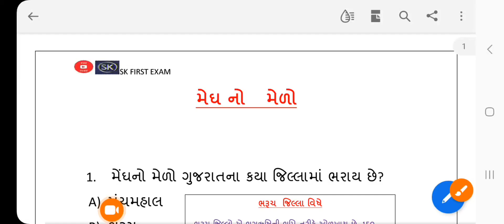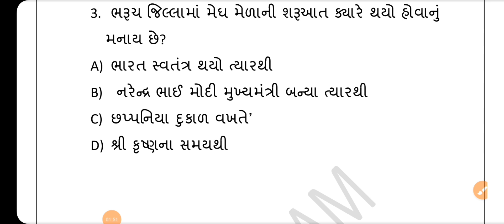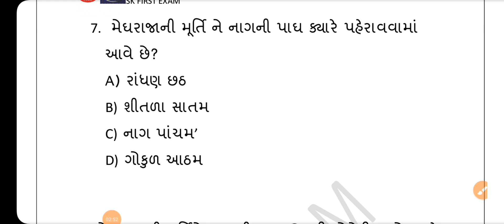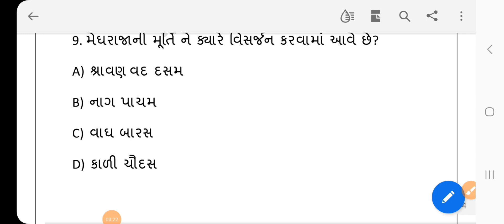MEGHNO MELO| મેઘ મેળો | GUJARATNA MELA| Gujaratgk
gujarat na jilla question anwer
VAUTHA NO MELO
GUJARATGK

gujarat gk
gujarat gk in hindi
gujarat gk guru
gujarat gk gyan academy
gujarat gk 2023
gujarat gk in english
gujarat gk websankul
gujarat gk best book
gujarat gk angel academy
gujarat gk one liner
gujarat na mela
gujarat na mela short trick
gujarat na melao
gujarat na mela gyan academy
gujarat na mela by abhijeet sir
gujarat na mela websankul
gujarat na mela mcq
gujarat na mela angel academy
gujarat na mela gpsc online
gujarat na melao gpsc online
gujarat geography in gujarati
gujarat geography
gujarat geography by abhijeet sir
gujarat geography websankul
gujarat geography gyan academy
gujarat geography for gpsc
gujarat geography gpsc online
gujarat geography in gujarati abhijeet
gujarat geography by teaching kishan
gujarat geography in ઇંગલિશ
gpsc
upsc
binsachivalaya
palodar no melo
Gujaratna mela
gujaratgk
Gujarat District Questions
General Knowledge

ગુજરાત ના મેળા
kvantnomelo
hajipirnomelo
rang panchmi no melo
ચુલનો મેળો
પાલોદરનો મેળો
64 જોગણી નો મેળો
મેઘ નો મેળો
MEghno melo